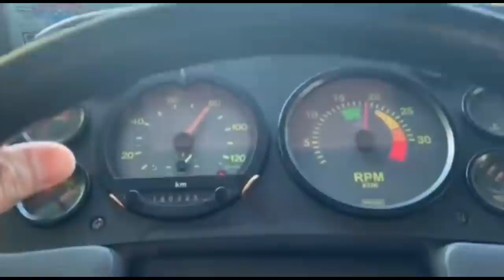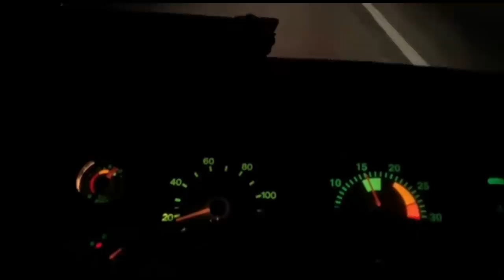FLOGUEIROS DE BALNEARIO CAMBURIÚ FIZERAM PERSEGUISÃO DA BICUDINHA!